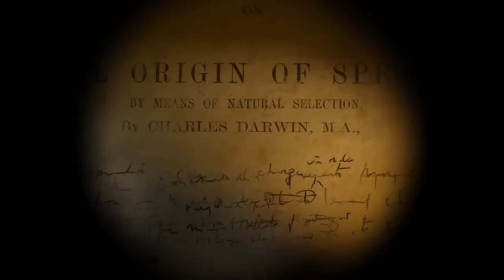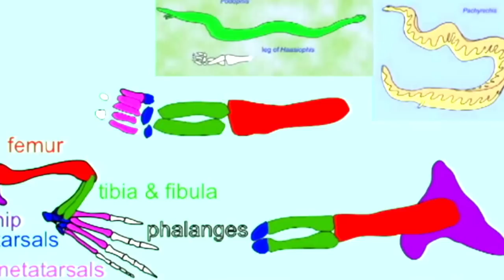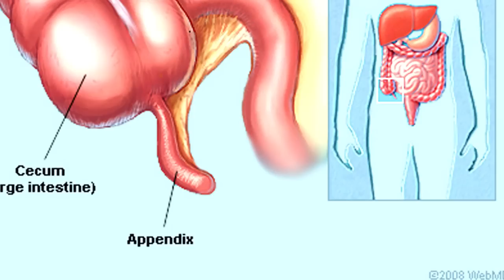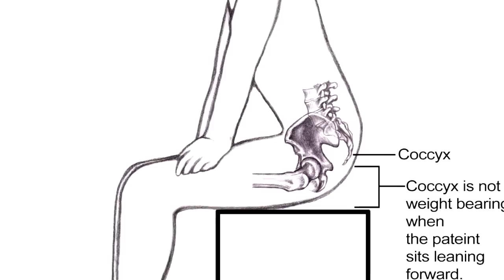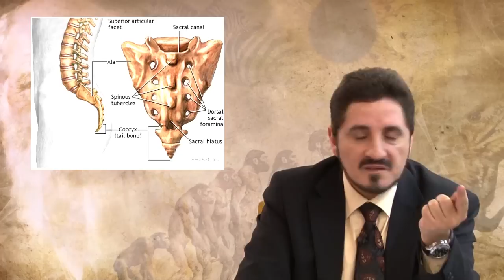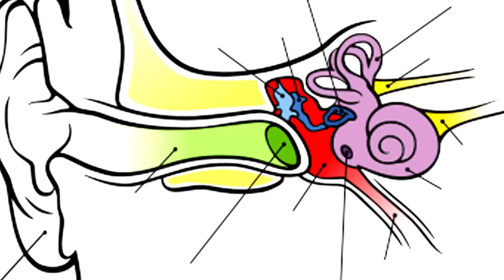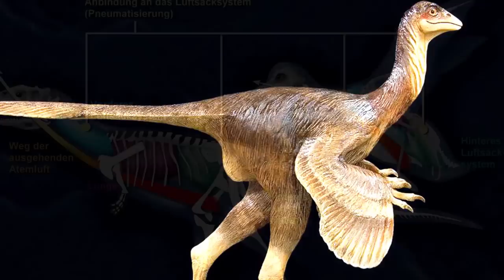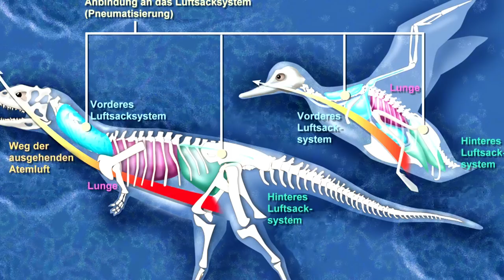سلسلة نظرية التطور l الدكتور عدنان ابراهيم l الحلقة 27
في الحلقة 27 من سلسلة  نظرية التطور يستعرض الدكتور عدنان ابراهيم الأعضاء الأثرية والتأسلات الدالة على حدوث التطور في الجزء الأول

نظرية_التطور سلسلة علمية في جزئين. تستعرض المؤيدات والأدلة للنظرية. ثم النقود والمعارضات. من إعداد وتقديم الدكتور

adnanibrahim adnan_ibrahim#